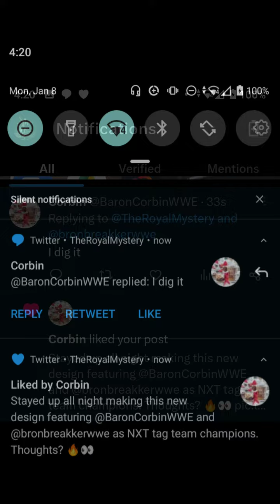Kicking Off 2024 With 2 New Social Media Surprises!!!!